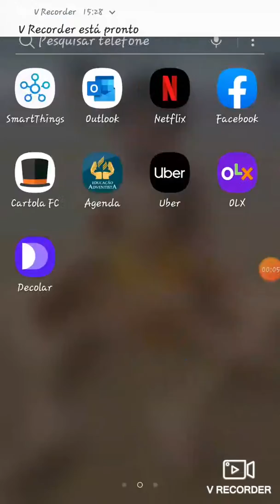Pesadelo só me some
MS Campo Grande